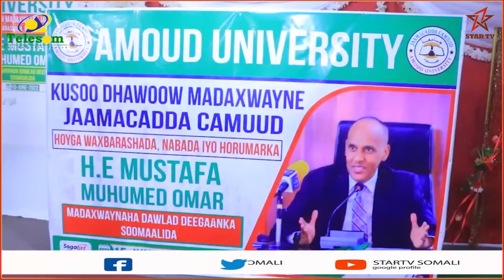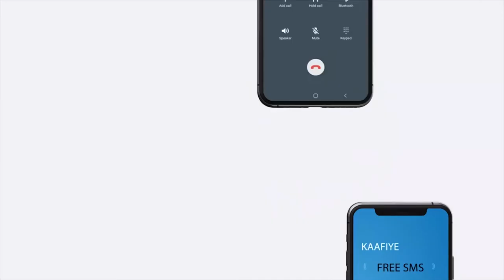Madaxweyne Ku-xigeenka JSL ayaa goob joog ka ahaa munaasibad uu Madaxweynaha Deegaanka Soomalidu....